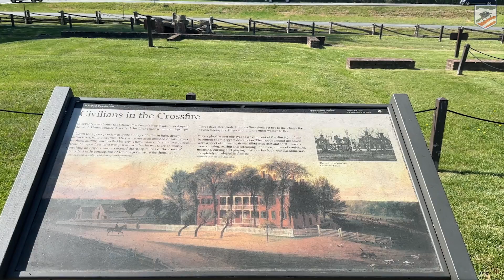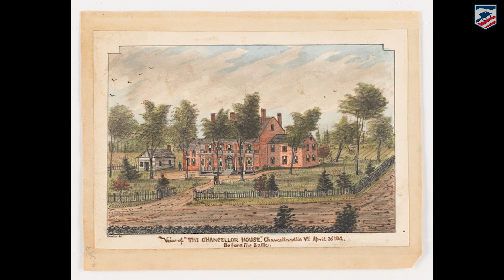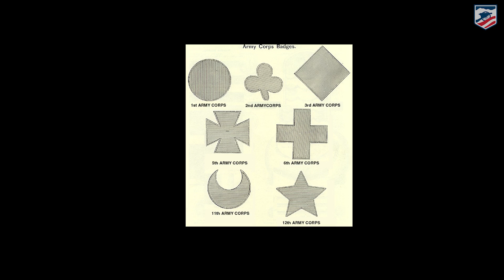The Chancellorsville Crossroads - April 30, 1863: Chancellorsville 160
The Chancellorsville crossroads was the most critical in the Civil War's Eastern Theater from April 30-May 3, 1863. Filled with officers and me, civilians and camp followers, the crossroads and the Chancellor House served as the nerve center for the Union Army of the Potomac. Join Kris White, Chris Mackowski, Sarah Kay Bierle, Greg Mertz, Don Pfanz, and others as we explore the history of one of the Civil War's pivotal battles.

This video is part of our coverage commemorating the 160th Anniversary of the Battle of Chancellorsville.